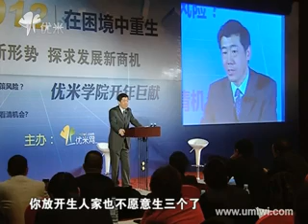解析中国经济发展未来6李稻葵：什么是财政改革的突破口？